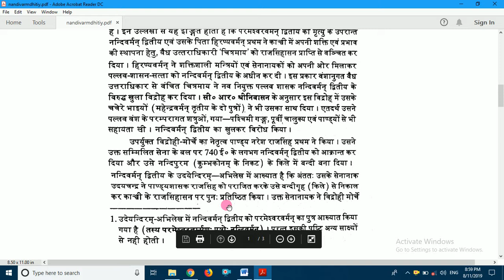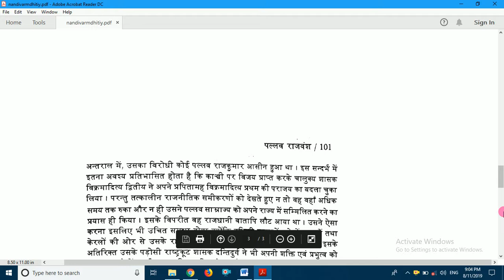पल्लव शासक नन्दि वर्मन द्वितीय Pallava Dynasty – History nandivarman dwitiya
नन्दि वर्मन द्वितीय (731-795 ई.) के शासन काल में पल्लवों का चालुक्यों, पाण्ड्यों तथा राष्ट्रकूटों से संघर्ष हुआ।

यद्यपि पूर्वी चालुक्य राज्य पर नन्दि वर्मन द्वितीय ने क़ब्ज़ा कर लिया, किन्तु राष्ट्रकूटों ने कांची को विजित कर लिया।
गोविन्द तृतीय के अभिलेख से यह प्रमाणित होता है कि, राष्ट्रकूट नरेश दंतिदुर्ग ने पल्लवों की राजधानी कांची पर विजय प्राप्त कर अपनी पुत्री का विवाह नन्दि वर्मन द्वितीय से कर दिया था।
इन दोनों के संयोग से दंति वर्मन नामक पुत्र ने जन्म लिया।
उदय चन्द्र नरसिंह वर्मन द्वितीय का योग्य सेनापति था।
नन्दि वर्मन द्वितीय वैष्णव धर्म का अनुयायी था।
उसके समय में समकालीन वैष्णव सन्त तिरुमंगै अलवार ने वैष्णव धर्म का प्रचार-प्रसार किया।
नन्दि वर्मन द्वितीय ने बैकुंठ, पेरुमल एवं मुक्तेश्वर मन्दिर का निर्माण करवाया था।
कशाक्कुण्डि लेख में इसके लिए पल्लवमल्ल, क्षत्रिय मल्ल, राजाधिराज, परमेश्वर एवं महाराज आदि उपाधियों का प्रयोग किया गया है।
इसने पल्लव राजाओं में सबसे अधिक समय (65 वर्ष) तक शासन किया।

Paramesvaravarman II was succeeded by 12-year-old Nandivarman II Pallavamalla who belonged to the collateral line of Pallavas called the Kodavas. The latter were the descendants of Bhimavarman, the brother of Simhavishnu. Hiranyavarman, the father of Nandivarman Pallavamalla is said to have belonged to the Kadavakula in epigraphs. Nandivarman II himself is described as "one who was born to raise the prestige of the Kadava family".[3] The term Kaduvetti in Tamil means destroyer or clearer of forests as the Pallavas like their ancestor Mukkanti Kaduvetti alias Trilochana Pallava were known to often clear forests and introduce civilization by settling Brahmins and other communities.

The previous ruler Paramesvaravarman II did not have an heir so the ministers, feudatories, and advisors of the kingdom took an expedition to neighboring kingdoms and distant lands to find a suitable prince of the original line. Upon reaching Kambujadesa, modern-day Cambodia and southern Vietnam[6], they finally identified Nandivarman II as belonging to the original line and willing to ascend the throne. Accordingly, he was brought and then installed on the throne of the Pallava kingdom.

Virakurcha
Vishnugopa II
Simhavarman III
Mahendravarman I (600-630)
Narasimhavarman I (630–668)
Mahendravarman II (668–670)
Paramesvaravarman I (670–695)
Narasimhavarman II (700-728)
Paramesvaravarman II (728–731)
Nandivarman II (731–795)
Dantivarman (795–846)
Nandivarman III (846-869)
Nrpatungavarman (869-880)
Aparajitavarman (880-897)